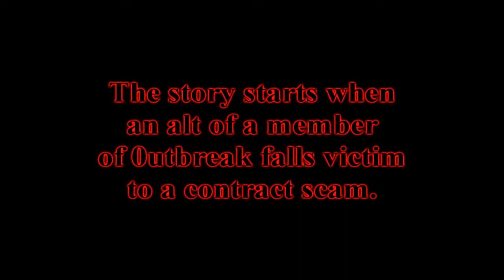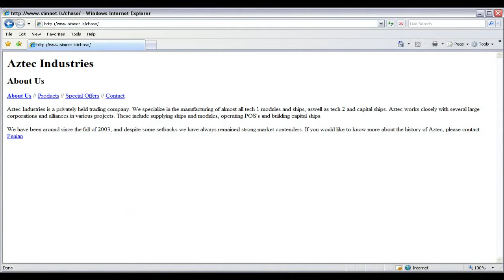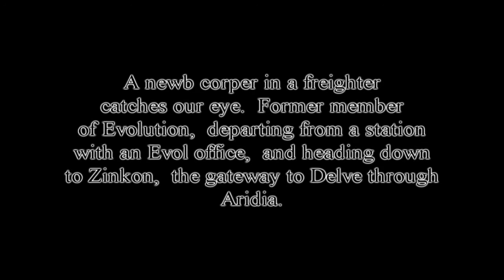EVE Online - Karma - A Story of Revenge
Video title: Karma - A Story of Revenge
Author: Unknown (Possibly EvilFrom Within?)
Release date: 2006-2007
Corp/Alliance: Outbreak